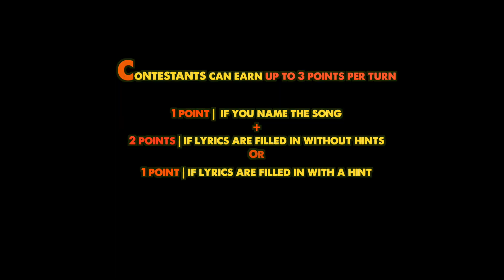FINISH THAT TAYLOR SWIFT LYRIC WITH JESSETHEREADER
Jesse & I face off - WHO CAN FINISH MORE TAYLOR SWIFT LYRICS? If you play along let me know how you do in the comments! Read Again, But Better WATCH the video we did on on JESSE'S CHANNEL

music used from: Public Domain & the youtube creator tools library & the Jinglepunk Library